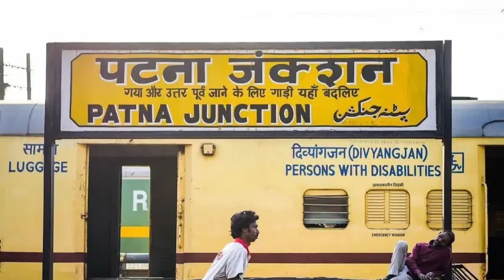सारा जिला का छोटा है जौनपुर जिला का मोटा हैjila jaunpur status भोजपुरी_गाना जौनपुर up62 #2022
Sampark Karen 📲

👬🏻दोस्तों अगर हमारा चैनल आपको
 🤩अच्छा लगे तो लाइक एंड👍🏻
 🤔आपका दोस्त मोनू बादशाह 😎😎

यह चैनल का उद्देश सिर्फ जिला जौनपुर स्टेटस वीडियो बनाना है ना की किसी जिले को बदनाम करना अगर आप जौनपुर जिले से तो ज्यादा से ज्यादा शेयर ज्यादा से ज्यादा लाइक एंड सब्सक्राइब जरूर कीजिएगा आपका प्यारा दोस्त बादशाह जौनपुर जिले से है तो आप फुल सपोर्ट कीजिए कीमती समय देने के लिए 🤝🏻धन्यवाद🤝🏻